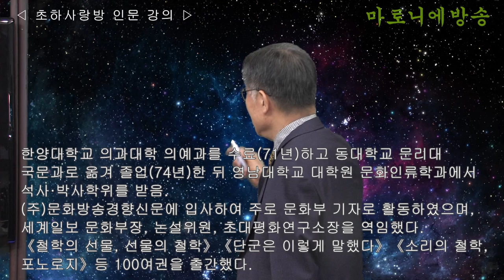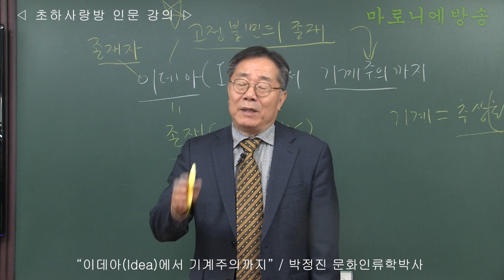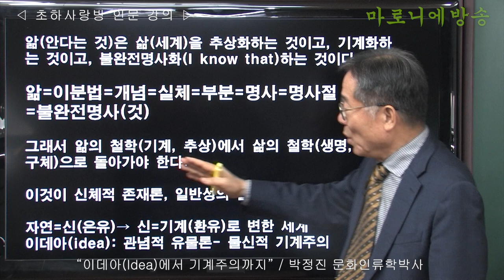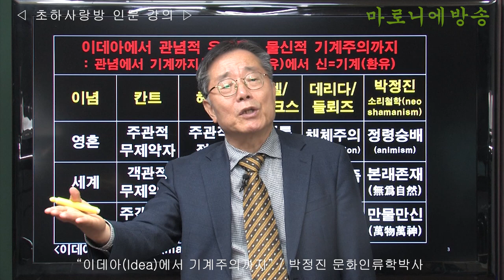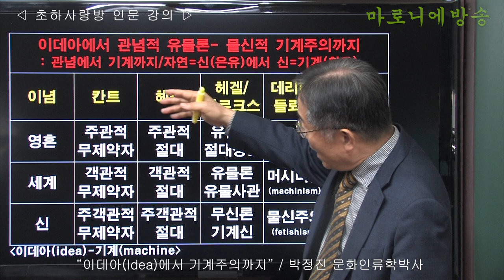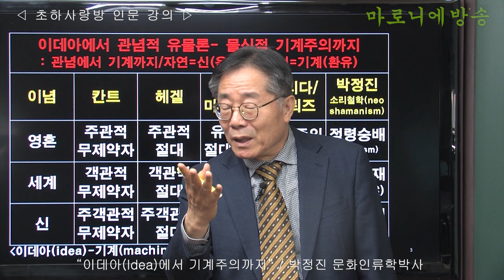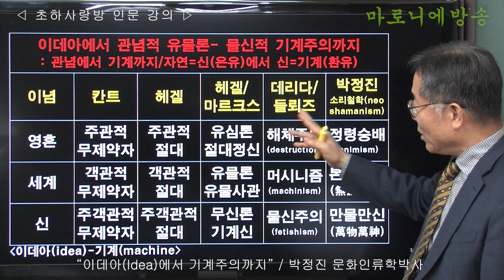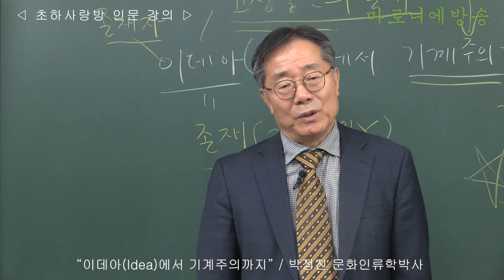[인류학토크 105회] '이데아Idea에서 기계주의까지' / 박정진 문화인류학박사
앎(안다는 것)은 삶(세계)을 추상화하는 것이고, 기계화하는 것이고, 불완전명사화(I know that)하는 것이다.
그래서 앎의 철학(기계, 추상)에서 삶의 철학(생명, 신체, 구체)으로 돌아가야 한다.